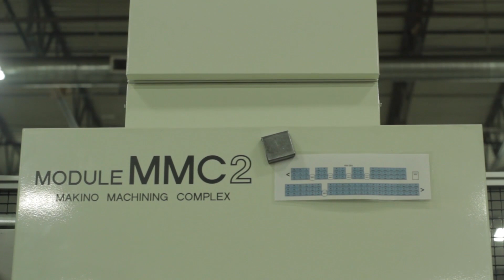See how New Dimensions transitioned into automated production with the Makino MMC.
With over 2,000 Makino Horizontal Machining Centers installed in more than 650 MMC2 cells, Makino's flexible manufacturing solutions continue to bring value to their owners. All day. Every day.